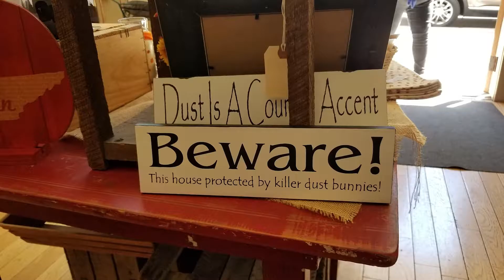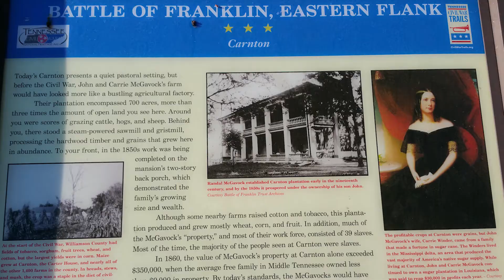E57 Franklin, TN Beautiful Main Street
I never tire of going to downtown Franklin, TN. It's everything that small Southern towns should be. Friendly, clean and entertaining. Hungry? Try Pucketts or Meridees or The Cork & Cow. How about 55 South or Gray's or even The Red Pony. Be entertained by up and coming artists at Kimbros. Catch a classic movie at the Historic Franklin Theater. And for crying out loud, get an ice cream cone at Kilwins! And... mark your calendar for the Anniversary of the Battle of Franklin, November 30.

C'mon and join the Journey... Mr. Jack's Journey